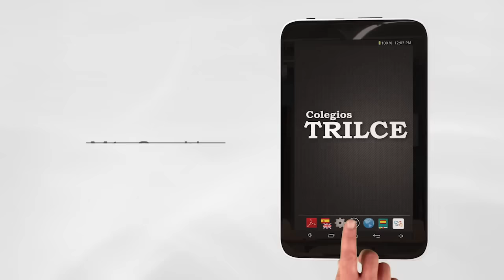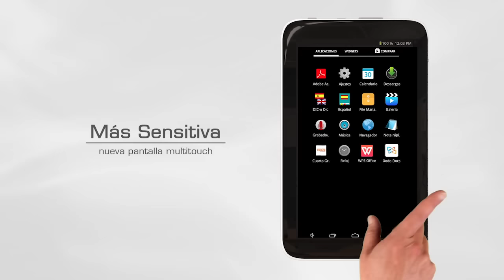Nueva Tablet Trilce 2017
Entrega de tablet y libros digitales sin ningún pago adicional.